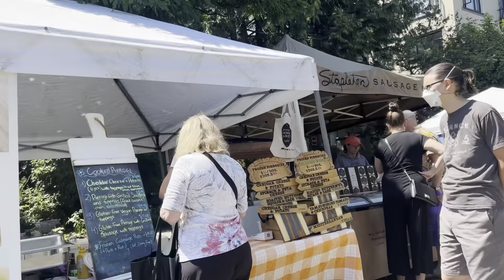Fireworks: Honda Celebration of Life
Akariya Fireworks strive for the absolute safety, as much as the best performance. Akariya utilize quality control of products and tools, new technology usage, environmental protection and employee training to manage the safety of their fireworks show. The team also took home 1st place in both the Honda Celebration of Light 2014 and 2017.